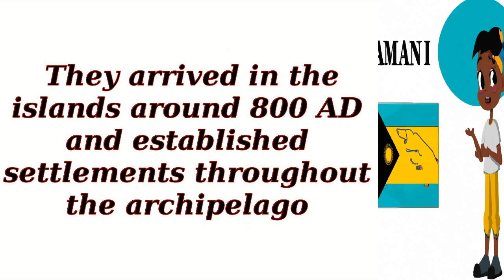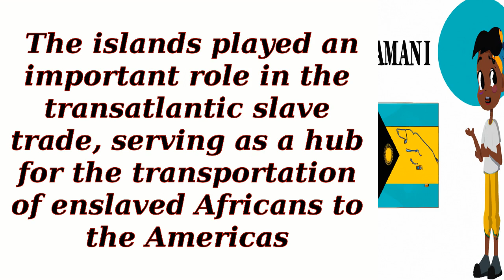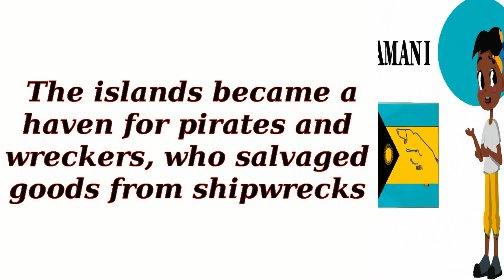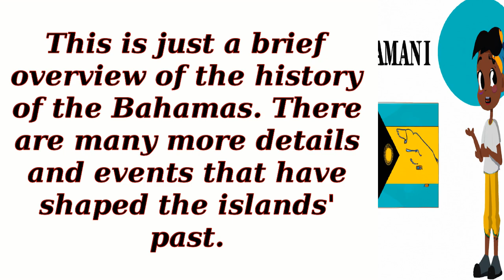History of Bahamas